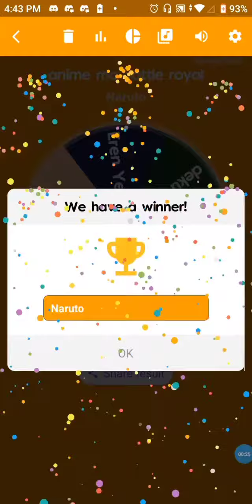anime battle royal part 2